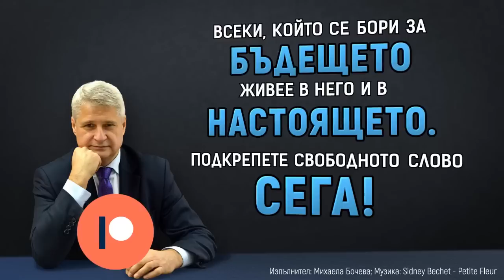ОСМАН ОКТАЙ: Моделът Луканов е пред разпад, младите могат да са новия Спасител.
Разговор на Калин Манолов с бившия заместник-председател на ДПС Осман Октай - юни 2020